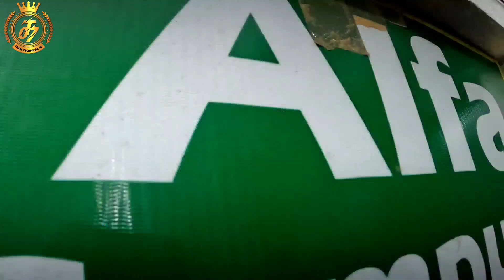महंगे Laptop अब अपने बजट में खरीदें || Second hand Laptops Market || Old Laptop Market in Bhagalpur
Today We're in Bhagalpur most famous second hand Laptop shop Alpha Computer
Alpha Computer

 DELL HP LENOVO ALL BRAND AVAILABLE

SAB SE SASTA KI GAURENTY

RAM-4gb,2gb,8gb
HDD-500gb,1000gb,320gb,160gb

PROCESSOR- I5, I7, I3 , C2d

ORIGINAL-BATTERY +  POWER CABLE
WIFI + BLUETOOTH + TOUCHPAD

ONE  YEAR  FULLY  GAURENTY

OLDLaptopdealer OLDLaptopwala Used Laptop#UsedLaptopwala#Refurbished Laptop#Puranalaptop#Importedlaptop#Sasta Laptop#Lowestpricelaptop#Oldlaptop wholsale#BestLaptop#Barandedused Laptop#BusinessLaptop#Corporeted Laptop#CompanyusedLaptop#Slimused Laptop#Newgeneration#usedlaptop#New generationoldlaptop#i7OLDLaptop#i5Old Laptop#i3ओल्ड aptop#Cor2duoold laptop#i7 Usedlaptop#i5Usedlaptop#i3Used laptop#Core2duoused#laptop
 second hand laptop in
Olx laptop
Olx scondhand laptop
 in patna
used laptop in refurbished laptop Patna Bihar
second hand laptop under 10000 in mumbai
second hand laptop windows 10
second hand gaming laptop under 15000
second hand 2 in 1 laptop
second hand laptop with 1 year warranty
best
second hand laptop rs 3000